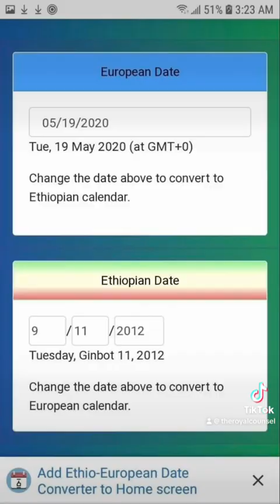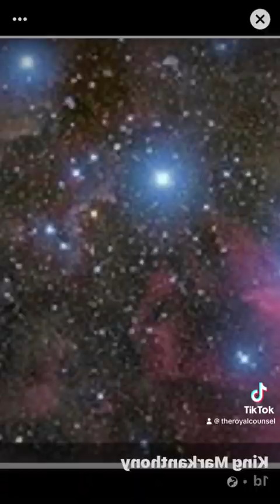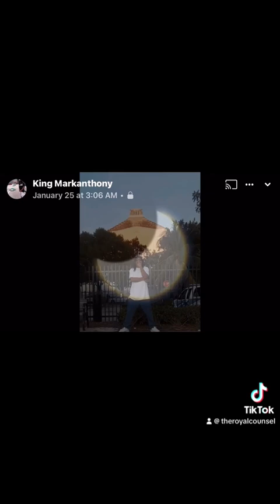March 9, 2024